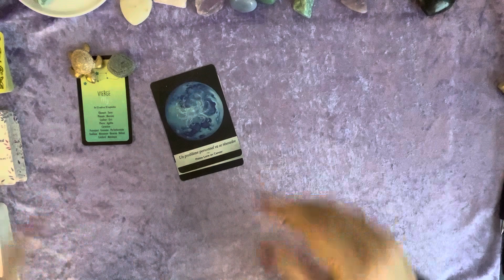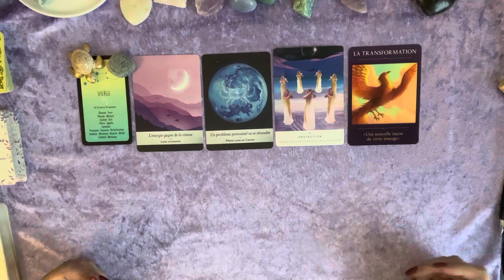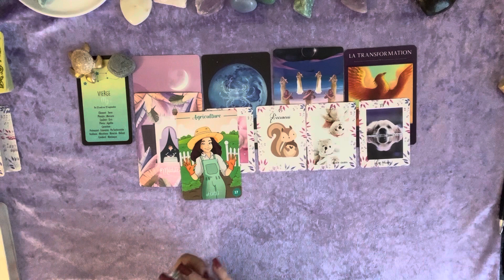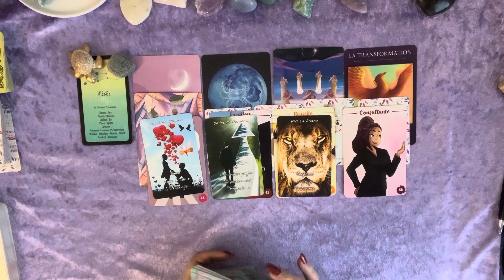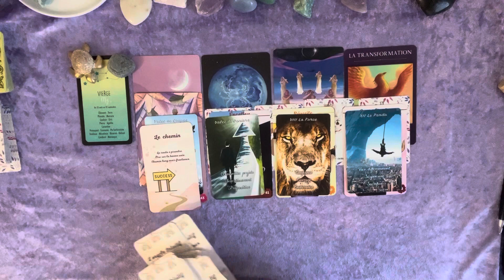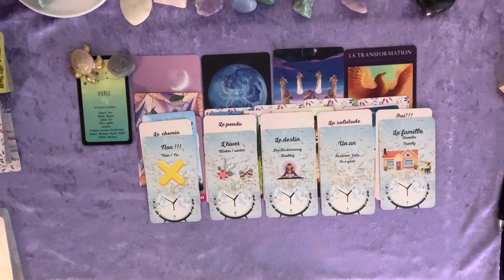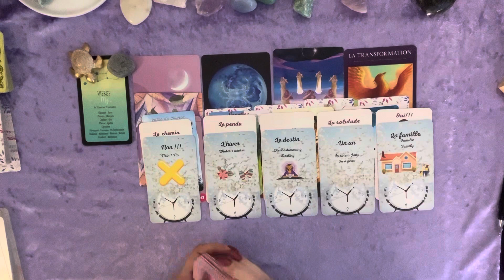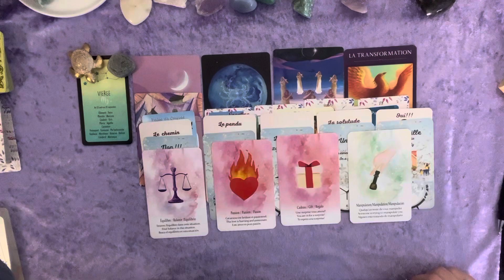Vierge ♍️ Novembre 23 - un problème personnel va se résoudre rapidement. Beaucoup d’attente ❤️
Pour une guidance personnalisée en tant qu'abonné, n'hésitez pas à me contacter par mail en  donnant votre prénom et votre date de naissance.

Votre Emma